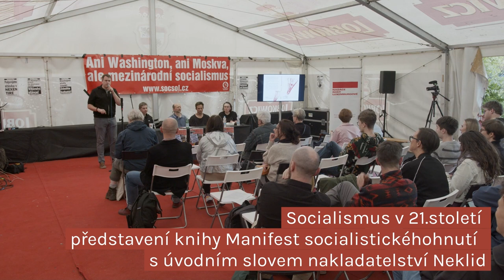Socialismus v 21.století (představení knihy Manifest socialistického hnutí - nakladatelství Neklid)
08:38-30:02 Michael Hauser: Cíle a strategie socialistů v jednadvacátém století
31:00-51:22 Ľubica Kobová: feminismus a pracující většina (socialistický feminismus)
51:48-1:07:24 Mikuláš Černík, RE:SET: klima a pracující většina (ekosocialismus)